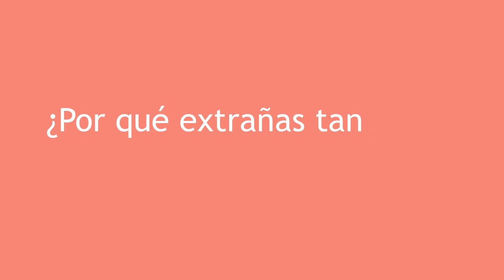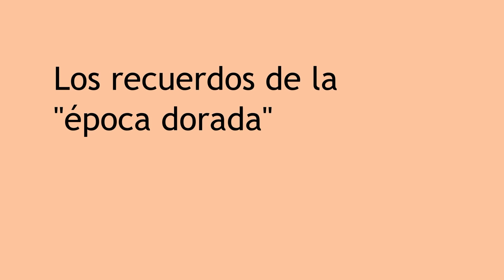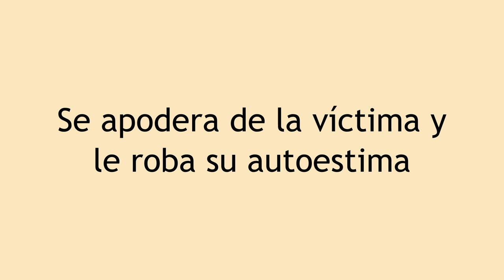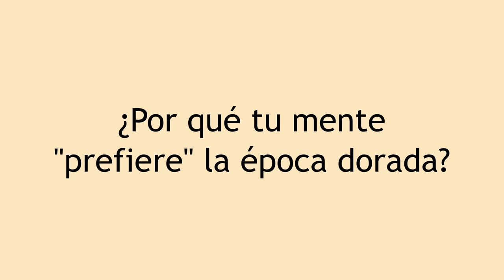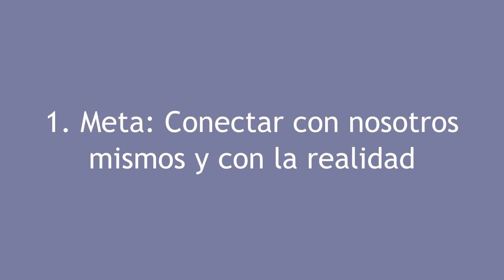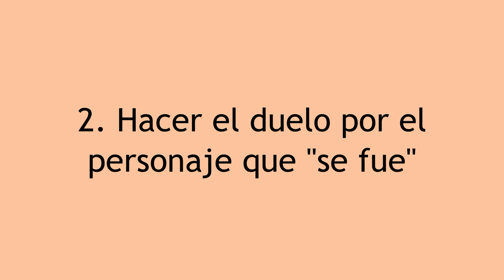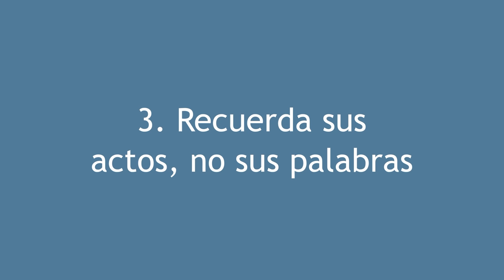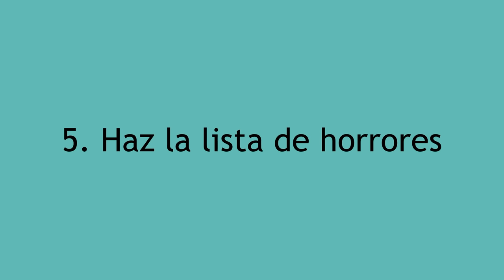Así dejarás de Extrañar al narcisista/La solución para No extrañar más al narcisista✅